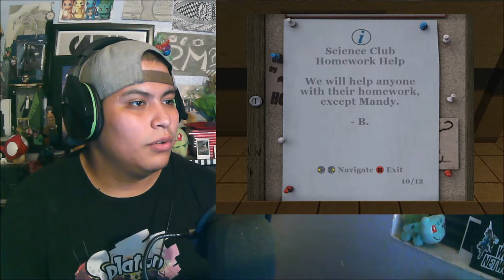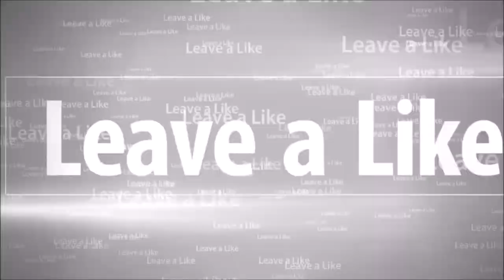Helping out some friends | Bully Pt. 7